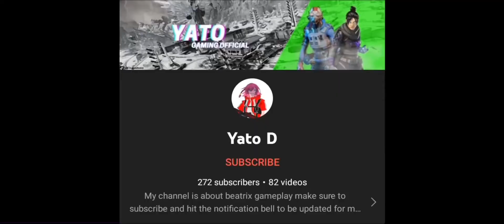YATO D BEATRIX WITH INSANE DAMAGE AND BEST EMBLEM | TRY THIS BUILD SUPER OVERPOWERED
Device: Iphone Xs
Server: Philippines
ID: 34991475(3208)